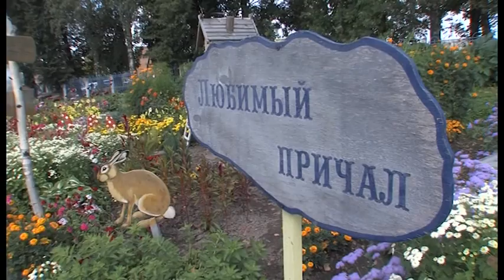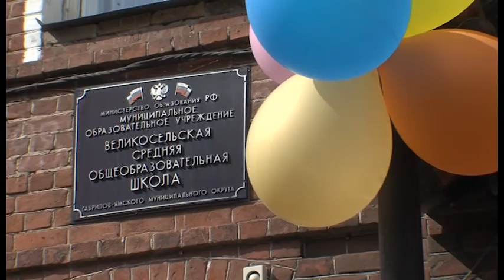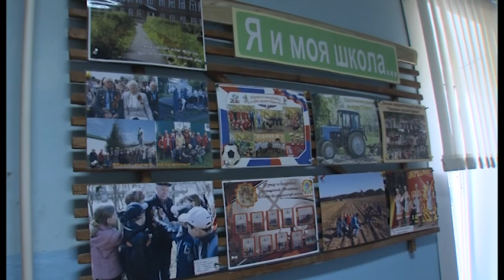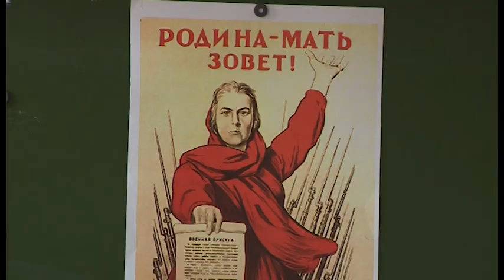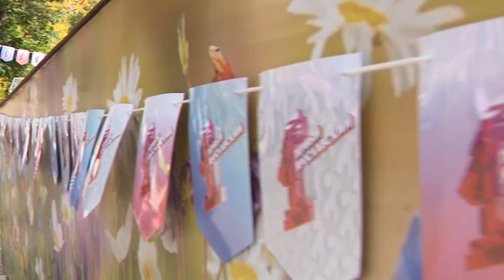Программа "Спецкор" от 02.09.18